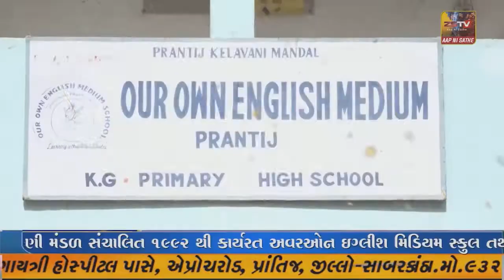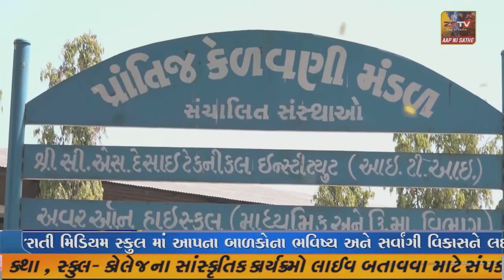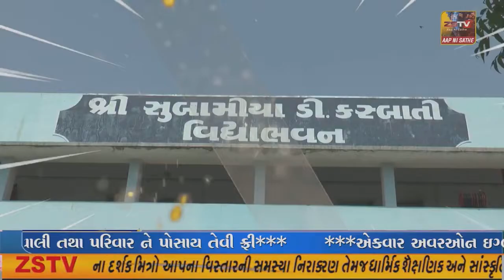કૂકરમુંડા ખાતે ગુજરાત રાજ્ય યોગ બોર્ડ દ્વારા આયોજિત યોગમય ગુજરાત અંતર્ગત યોગ સંવાદ કાર્યક્રમ યોજાયો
તાપી જિલ્લાના કૂકરમુંડા ખાતે ગુજરાત રાજ્ય યોગ બોર્ડ દ્વારા આયોજિત યોગમય ગુજરાત અંતર્ગત યોગ સંવાદ કાર્યક્રમ યોજાયો